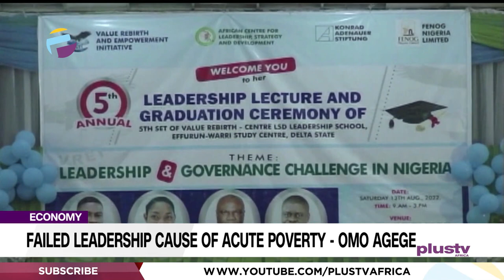Economy: Failed Leadership Cause Of Acute Poverty - Omo Agege | NEWS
The Deputy Senate President Senator Ovie Omo-Agege says poor leadership failure has caused acute poverty, political instability and the collapse of government institution.